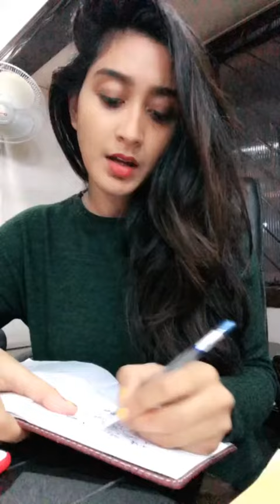Indian college girl dance very hot romantic dance